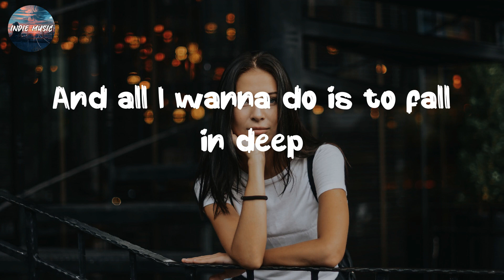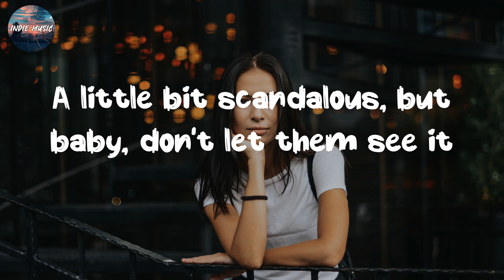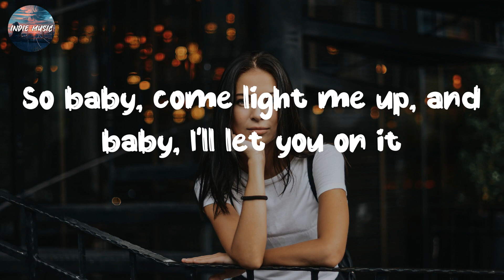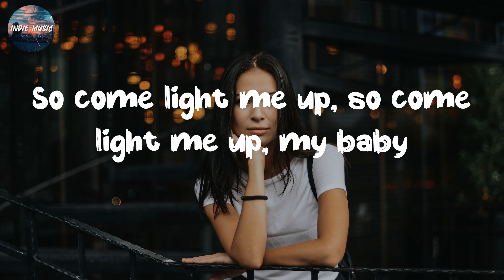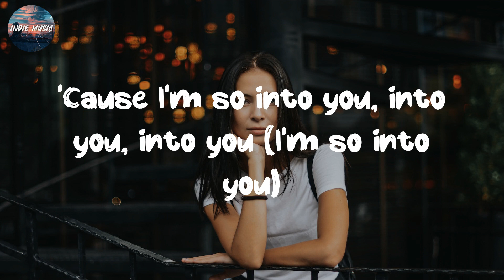🎧 Into You ~ Ariana Grande ~ Top Lyrics 2023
Lyrics:
But close ain't close enough 'til we cross the line, hey yeah
Got everyone watchin' us, so baby, let's keep it secret
'Cause I'm so into you, into you, into you, ooh yeah
'Cause I'm so into you, into you, into you ('cause I'm so into you)
You to know, oh, whoa, yeah
So baby, come light me up (light me up), and baby, I'll let you on it
A little bit dangerous (dangerous), but baby, that's how I want it (how I want it)
Got everyone watchin' us (watchin' us), so baby, let's keep it secret
A little bit scandalous (scandalous), but baby, don't let them see it (yeah)
So come light me up, so come light me up, my baby
A little dangerous, a little dangerous, my boy (how I want it)
'Cause I'm so into you, into you, into you (I'm so into you)

Hastag:
Into You,Ariana Grande'Cause I'm so into you, into you, into you